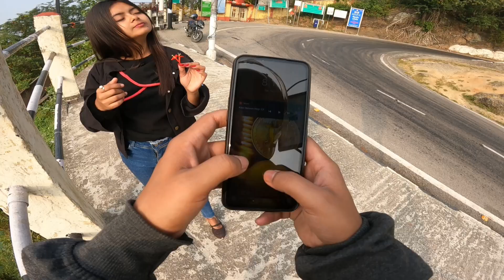She Lost Her Phone Between Jungle💔 | Cute Girl Crying A Lot🥺 | Police FIR😱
She Lost Her Phone Between Jangle💔 Cute Girl Crying A Lot🥺  Police FIR😱

1. Motovlogging

GoPro9 Camara:

GoPro9 charger n battery:

GoPro9 Adapter

Mic I used

GoPro9 Case

Temper glass

2. Mobile Motovlogging

Chin mount

Tripod Mount

Mobile holder

Action pro Setup

Mic I used

Gopro9 tripod

Ride with her

Indian girl

Prank on her

Assam Girl

Indian biker boy

Support from pro ji

Cute girl Propose Me

Pro ji ka reaction

Motovlog

Guwahati Girl

Cute Girl Provati

THE PRO SHOW

PRO ji

Provati ji

Bengali Girl

Girl Safety

Ride with Girl

Must Watcht

Moto vlog

Moto Bloger

This is Akash

PRO Ji Instagram -